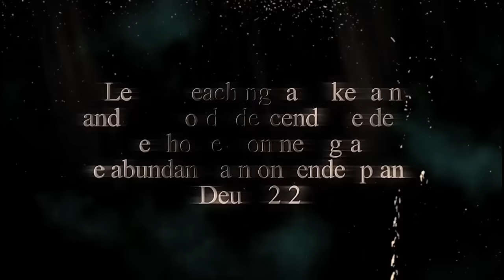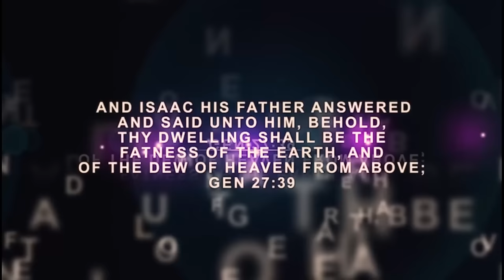IRI OWURO {MORNING DEW} DAY 5th sep 2024 with Babasebioba